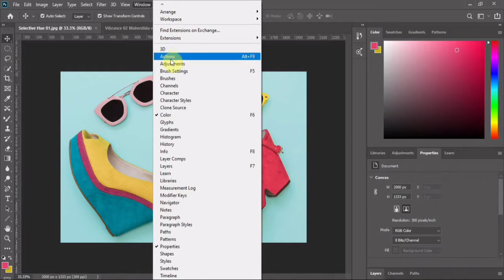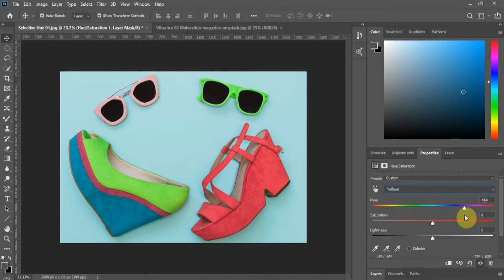How to change a specific color in photoshope